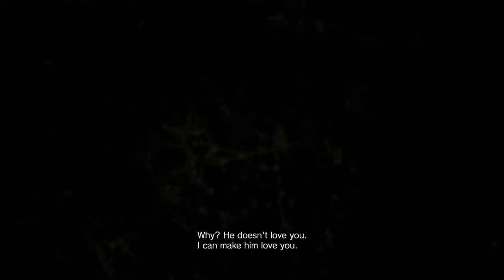Resident Evil 7: Biohazard Silent Gameplay No Commentary Part 15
Resident 7: Biohazard Silent Gameplay, No Commentary.